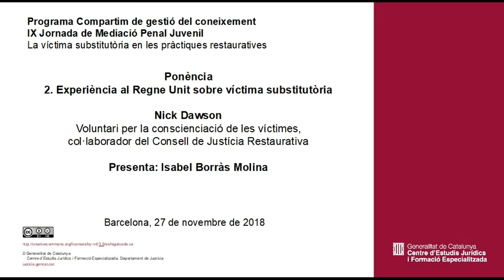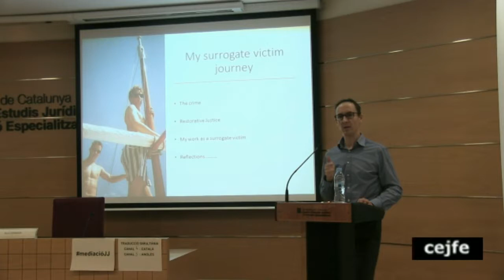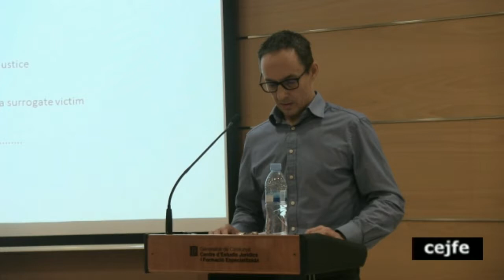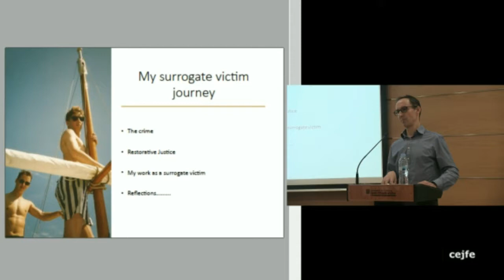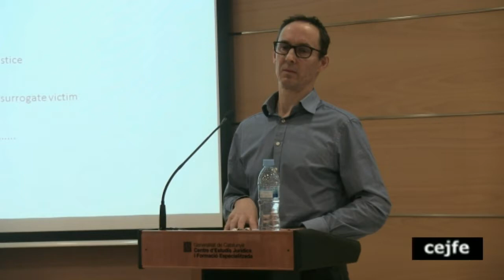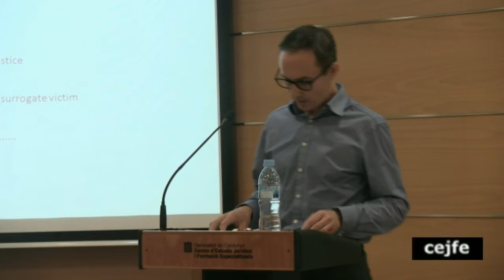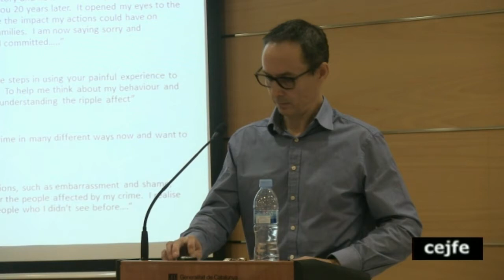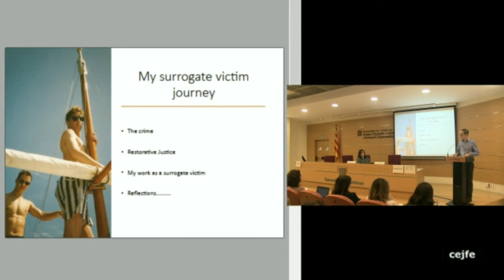IX Jornada de Mediació Penal Juvenil. Ponència Nick Dawson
2. Experiència al Regne Unit sobre víctima substitutòria

Nick Dawson, Voluntari per la conscienciació de les víctimes,
col·laborador del Consell de Justícia Restaurativa

Presenta Isabel Borràs Molina